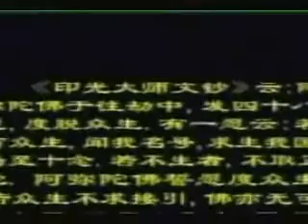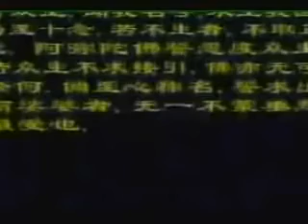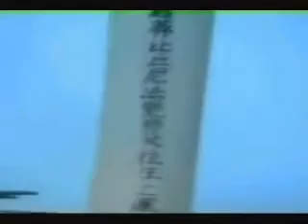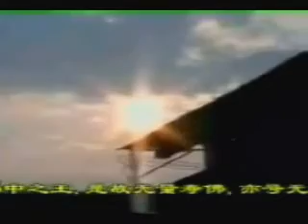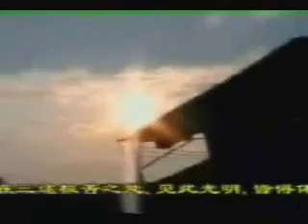Chuyện vãng sanh của Tỳ kheo Ni Pháp Giác